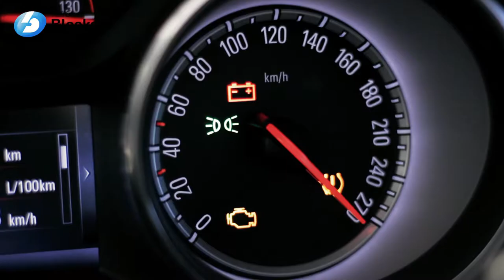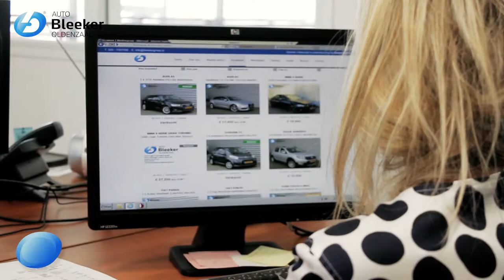Auto Bleeker Oldenzaal | Promotiefilm